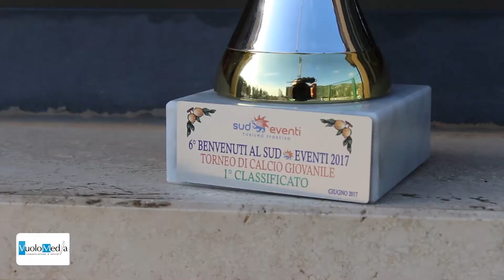Torneo calcio Giovanile Benvenuti al Sud cala il sipario sulla sesta edizione